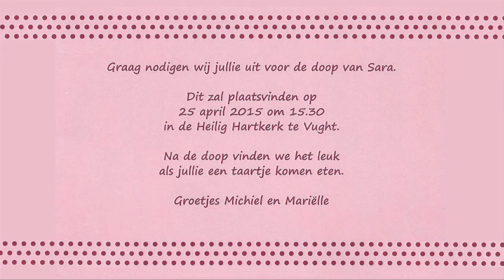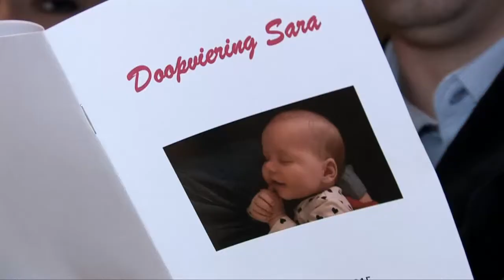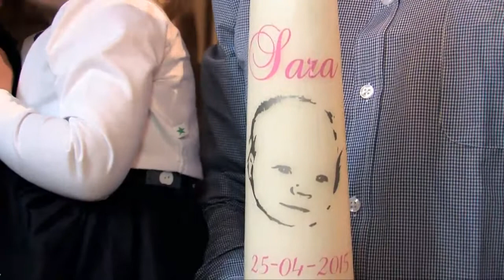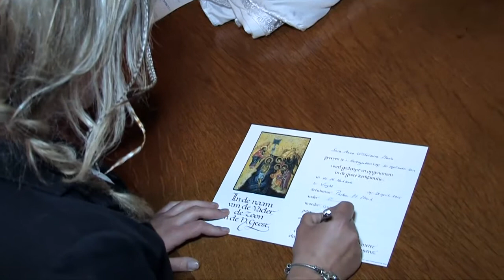Doopplechtigheid Sara Versteeg (25 april 2015) XL-versie